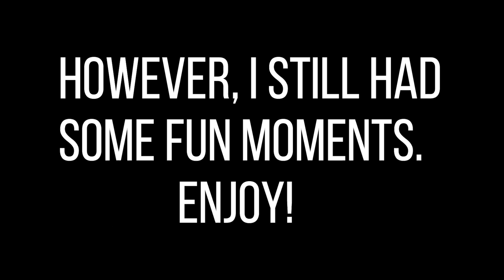Fortnite Chapter 5 Season 2 Moments that make me question life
Kurt - Chell